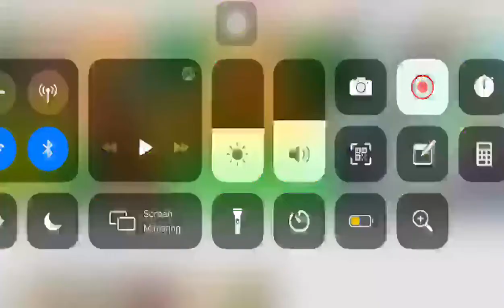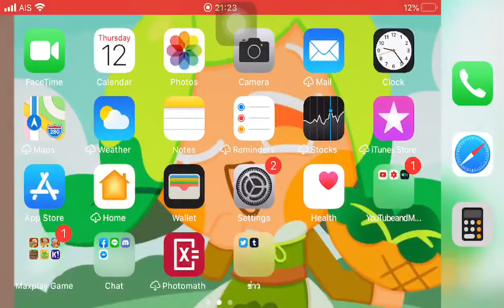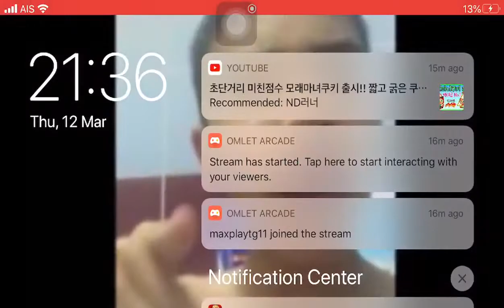[🔴EP.22] Curious Rainbow Mine! | Cookie Run: Ovenbreak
***Live Stream on 12 March 2020 in Maxplay Gamer Channel***

I’m bored lol.

BE HAPPY😊